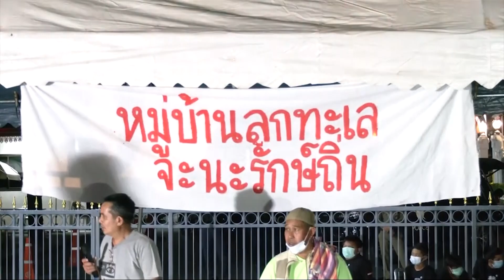"นายกฯตู่" สั่งปล่อยม็อบจะนะ พูดชัดเคยเตือน "ธรรมนัส" อย่ารับปากมั่ว! | ข่าวด่วน | TOP NEWS